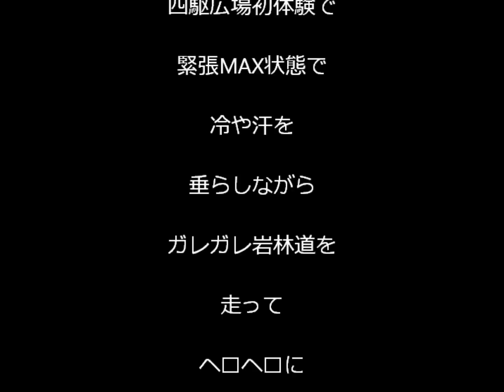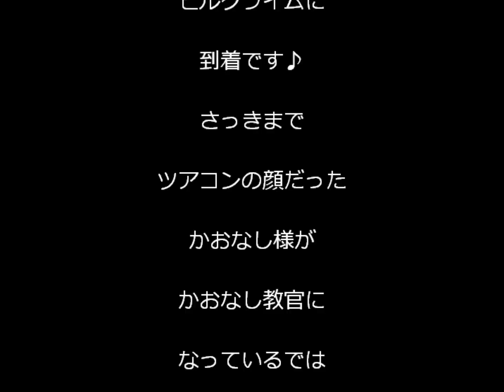かおなしツアー!! 赤穂・四駆広場で遊ぼう♪ その①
赤穂市の四駆広場にて遊べる謎のツアーがあると云う・・・

その謎のツアーは『かおなしツアー』と

言うらしい…いやらしい…スケベな方の いやらしい～♪

※かおなし様に
クリソツなライダーが
出ている動画チャンネルを
紹介しておきます♪

このシリーズはこちらからもご覧いただけます♪